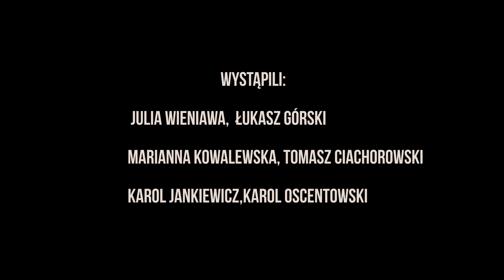Listy z Powstania Warszawskiego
Dziękuję aktorom oraz moim patronom z patronite!
Lista patronów: Joasia Nikola Puchała, Aleksandra Kowalewska ,  Tomek Łowicki, Asia Tryjanowska, Joanna Wróbel, Daria Gałek, Paweł Jędruszek, Krzysztof Ostanówko ,Patryk Lewandowski , Piotr Ambroziak Fotografia, Maciej Bohusz, Karol Piątkowski , Marta Księżniak , Agata Kochanowska, Hubert Adamczyk , Miłosz Konieczny , Marta Michałek ,Ewa Czepil, Kamil Marciniak, Krzysztof Prokopiuk :)